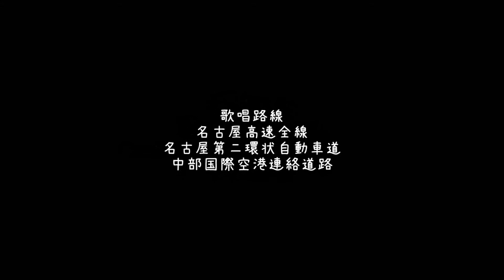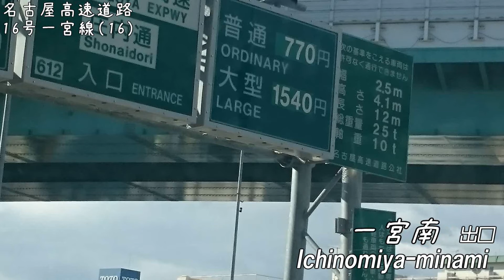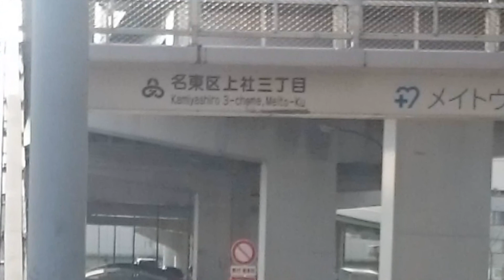「ルートスフィア」で名古屋高速・名二環・セントレアラインｂｙ東北イタコ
画像は自前